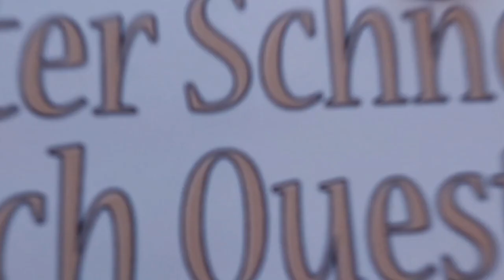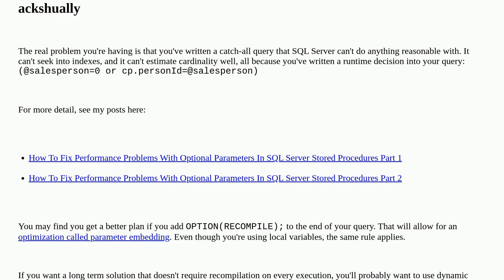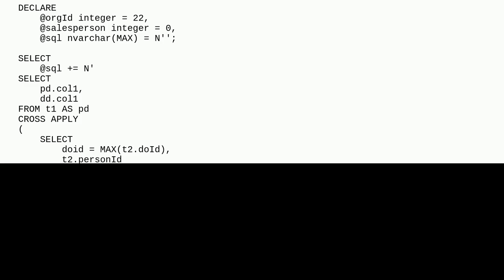Dba: Is my query having Parameter Sniffing performance issue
Is my query having Parameter Sniffing performance issue

A special thanks goes out to the community

  query-performance parameter-sniffing sql-server